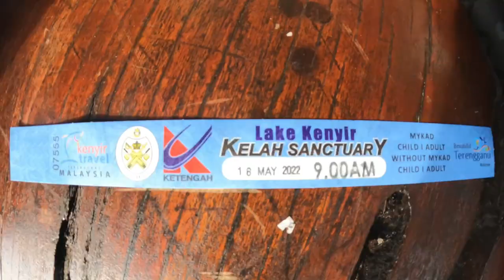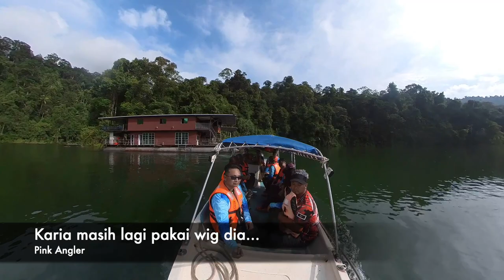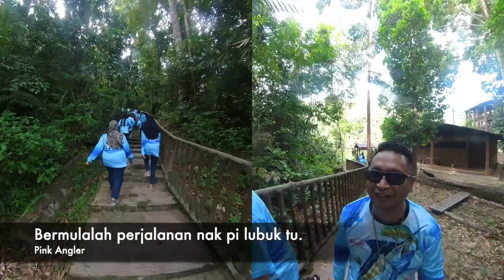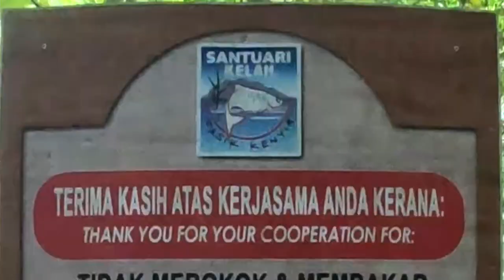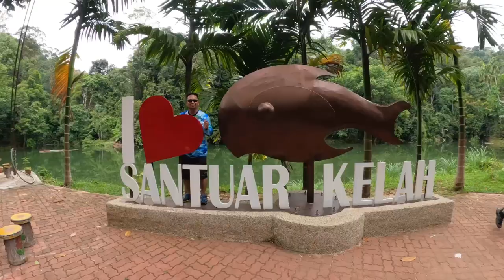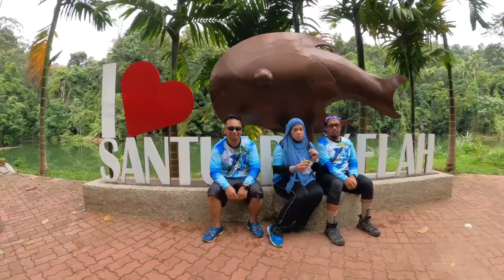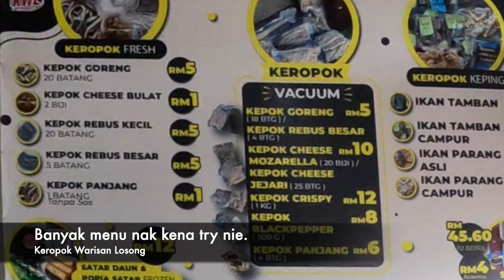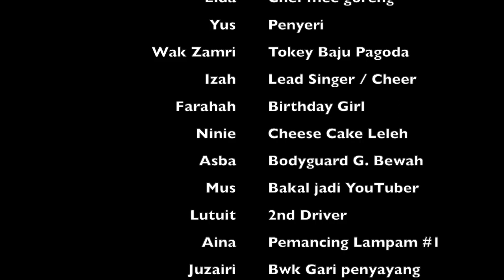Trip to Tasik Kenyir (13-16 May 2022): Part 3 of 3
A small reunion of ANSARA Balik Pulau 90 and Raya Celebration at Tasik Kenyir (or Lake Kenyir), Terengganu.
Houseboats name:
- Papa Houseboat (Papa Rozzi)
- Suria Permata Kenyir Houseboat

Part 1 consists of:
- Review of Restoran Kancil D'Patin Bangau, Temerloh, Pahang
- Review of Restoran Laila, Kuala Berang, Terengganu
- Pengkalan Gawi (Gawi Jetty), Tasik Kenyir
- Gua Bewah (Bewah Cave), Tasik Kenyir
- Gua Taat (Taat Cave), Tasik Kenyir

Part 2 consists of:
- Pokok Melanak (Melanak Tree) Trail
- Fishing experience in Tasik Kenyir
- Speedboat driving in Tasik Kenyir
- Pulau Petang, Tasik Kenyir
- Raya celebration

Part 3 consists of:
- Sanctuary Kelah at Tasik Kenyir
- Review of Restoran Keropok Warisan Losong, Kuala Terengganu, Terengganu.

Devices used:
- GoPro Hero10